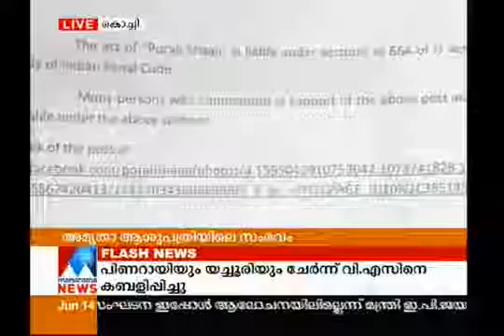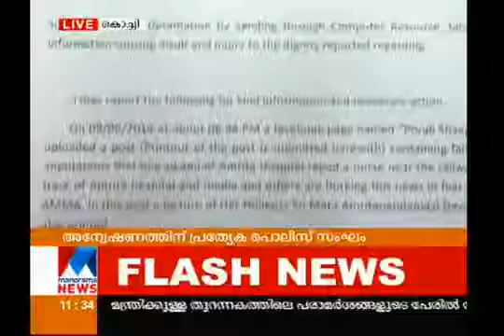Special police team for rape allegation in Amrita hospital | Manorama News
Special police team for rape allegation in Amrita hospital. The official YouTube channel for Manorama News. Manorama News, Kerala's No. 1 news and .

Police collects CCTV visual from amrita hospita in Rape Allegation The official YouTube channel for Manorama News. Manorama News, Kerala's No. 1 news .

Eight people, most of them school students, were taken into police custody following complaints of two schoolgirls being raped in Pathanamthitta Adoor.

State drugs The official YouTube channel for Manorama News. Manorama News, Kerala's No. 1 news and infotainment channel, is a unit of MM TV Ltd., .